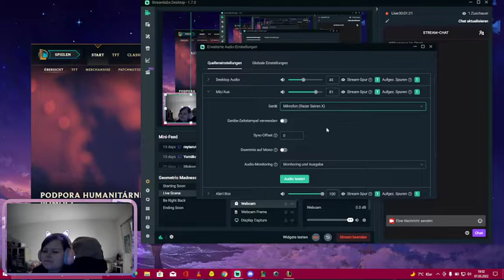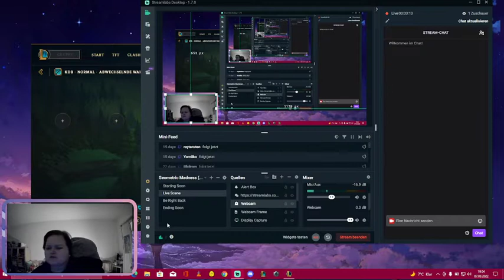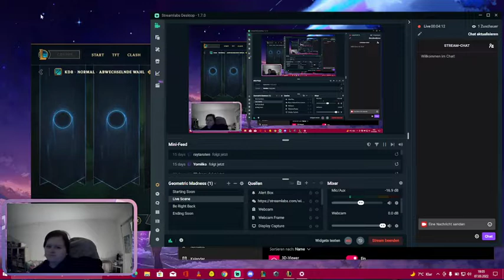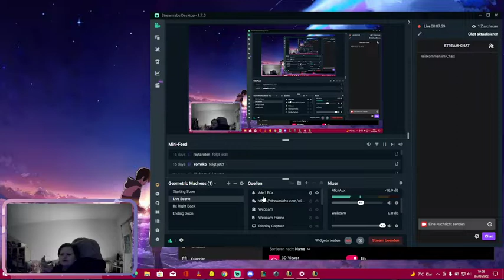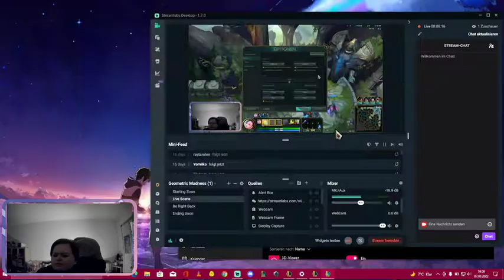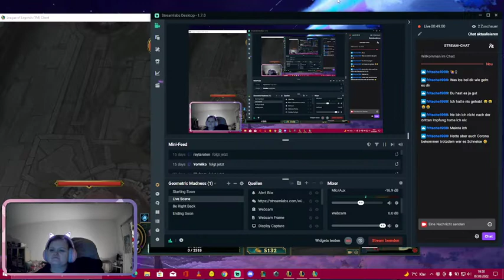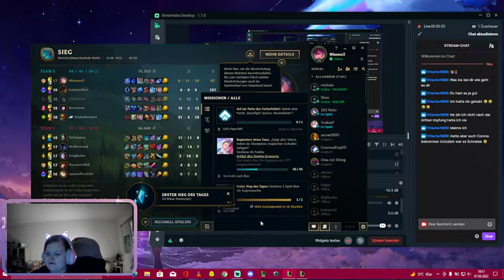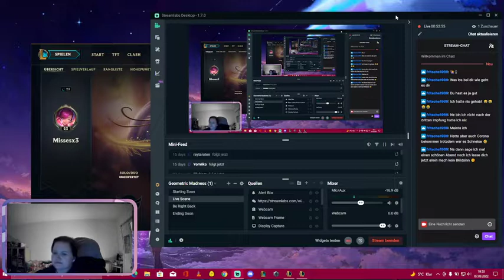LEAGUE OF LEGENDS #7 ƸӜƷ🎮